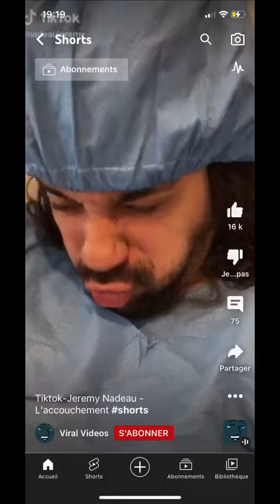TikTok jeremy Nadeau l’acouchement jeremy Nadeau